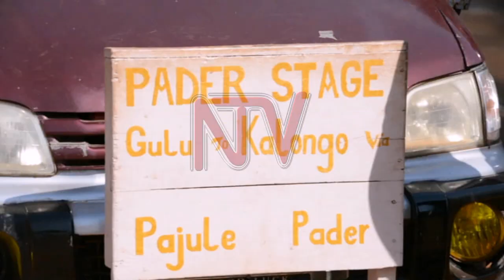Gulu city authorities ask operators to return to gazetted terminals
Gulu city authorities have ordered taxi operators to leave the streets and returned to the parks gazetted for their use. Gulu city resident commissioner Denis Odongpiny said the decision was taken to streamline security in the city in addition to reducing accidents on the streets. The city has four bus terminals but there are numerous stages spread across the city.